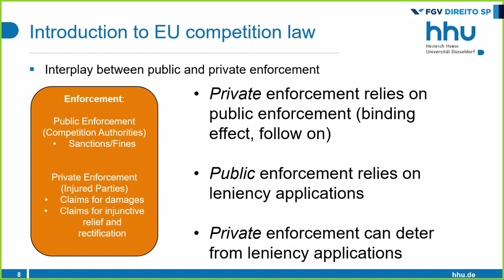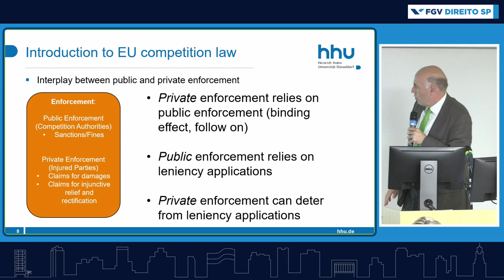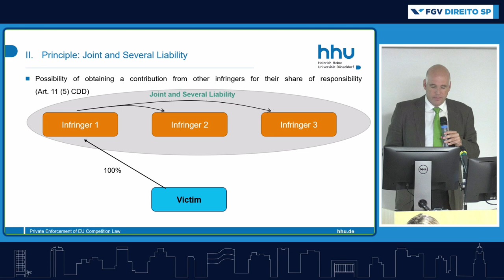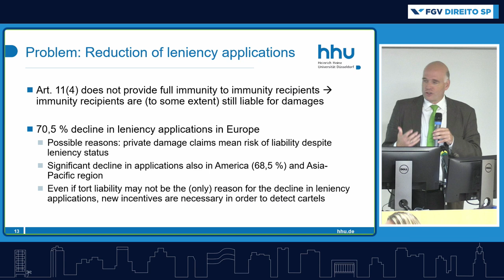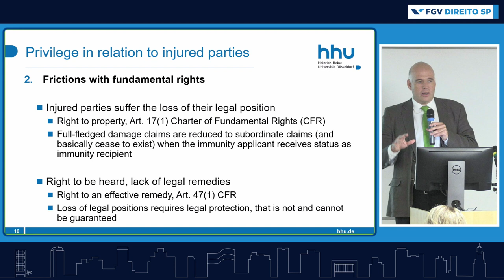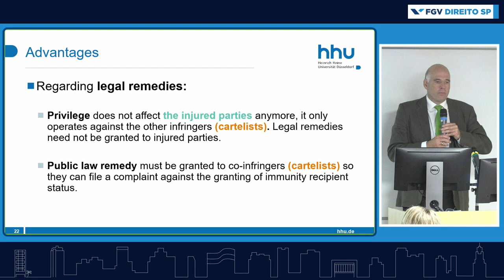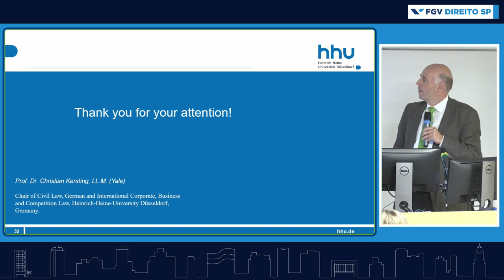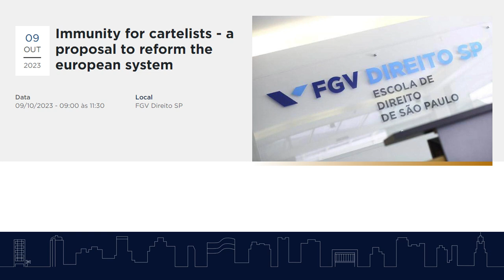Immunity for cartelists - a proposal to reform the european system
Dentro do controle de condutas anticompetitivas, a estruturação de sistemas de leniência para a facilitação da identificação e investigação de práticas de cartéis ou colusivas é constantemente um espaço de debate e disputa, especialmente diante das diferentes formatações institucionais que tais programas podem ter a depender da jurisdição.

Para debater este assunto, o Núcleo de Concorrência, Políticas Públicas, Inovação e Tecnologia (Comppit) da FGV Direito SP recebeu no dia 9 de outubro de 2023 o professor Christian Kersting, da Universidade Heinrich Heine de Dusseldorf. Na palestra do professor Christian Kersting, intitulada “Imunidade para cartelistas – uma proposta para reformar o sistema europeu” ("Immunity for Cartelists - a Proposal to Reform the European System"), foram debatidos como tais incentivos aos lenientes em casos de cartel podem se estruturar de maneira distinta, apresentando alternativas para modelos atuais, especialmente considerando distintas frentes privada e pública de enforcement concorrencial sobre tais práticas anticompetitivas. Essas reflexões, embora mais diretamente destinadas ao caso europeu, também nos permitem desenvolver novas perspectivas sobre o caso brasileiro, considerando os desafios e possibilidades de arranjo institucional de programas de leniência no Brasil.

A palestra contou com a moderação do Prof. Caio Mário da Silva Pereira Neto (Comppit) e comentários de Guilherme Ribas (IBRAC), Ana Bátia Glenk (IBRAC) e Leonor Cordovil (Comppit), além de perguntas da audiência.

O evento foi realizado em inglês sem tradução simultânea.

Programação
9h – 9h15 – Abertura

Caio Mario da Silva Pereira Neto, professor e coordenador do Núcleo de Concorrência, Políticas Públicas, Inovação e Tecnologia (Comppit) da FGV Direito SP

9h15 - 10h15 - Palestra Imunidade para cartelistas – uma proposta para reformar o sistema europeu

Christian Kersting, professor da Universidade Heinrich Heine de Dusseldorf

10h15 – 11h – Comentários

Guilherme Ribas, diretor de Concorrência do Instituto Brasileiro de Estudos de Concorrência, Consumo e Comércio Internacional (Ibrac)

Ana Bátia Glenk, coordenadora de Cartéis do Comitê de Concorrência do Instituto Brasileiro de Estudos de Concorrência, Consumo e Comércio Internacional (Ibrac)

Leonor Cordovil, professora e coordenadora do Núcleo de Concorrência, Políticas Públicas, Inovação e Tecnologia (Comppit) da FGV Direito SP

11h – 11h30 - Debate